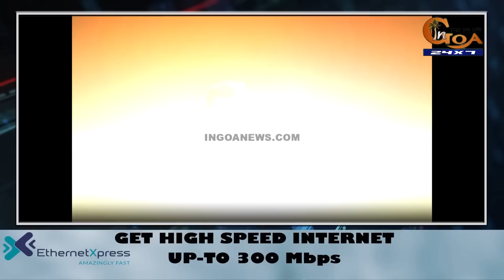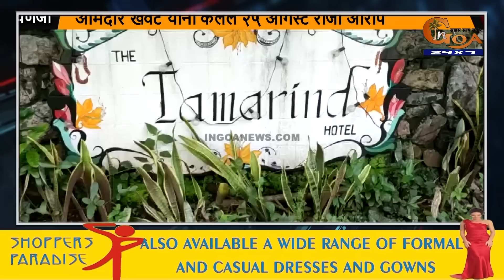SSR | Rohan Khaunte was aware of Gaurav Arya's alleged link to Rhea?